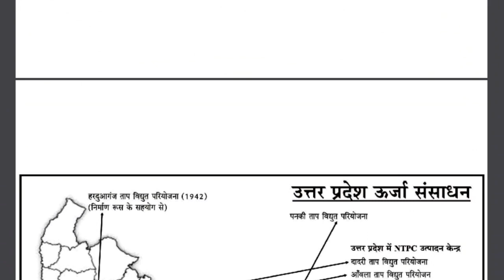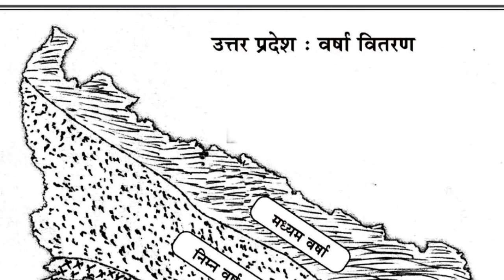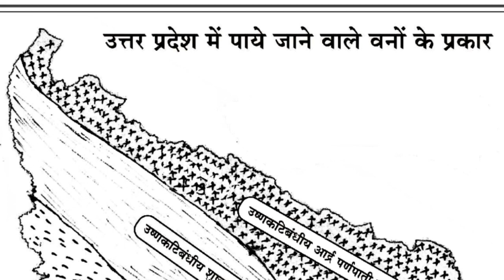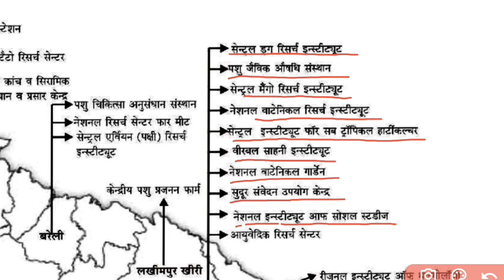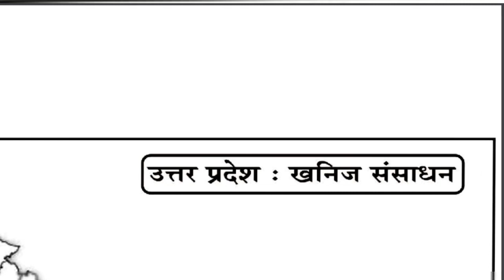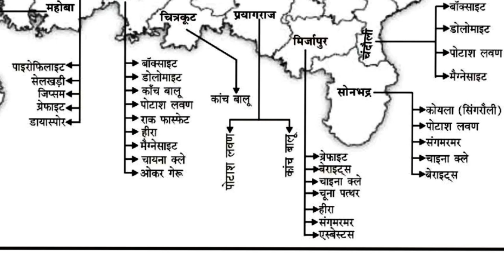उत्तर प्रदेश का संपूर्ण मानचित्र | Uttar Pradesh Atlas | Up special | UP Geography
उत्तर प्रदेश का संपूर्ण मानचित्र | Uttar Pradesh Atlas | Up special | UP Geography | UP PCS Special @iaspcszone1

दोस्तों यदि आप UPSC , BPSC, UPPSC, JPSC  की तैयारी कर रहे हैं तो यह चैनल आपके सफलता में मददगार साबित होगा क्योंकि यहां पर आपको इस एग्जाम से संबंधित बहुत सारे वीडियो देखने को मिलेगा , तो इस चैनल को अभी सब्सक्राइब SUBSCRIBE कर लें।

UP PCS 2023 Mock Test

UPSC (PRE) 2023 MOCK TEST

IMPORTANT LINKS

  ,,,,,,,,,,,,,,,,,,,,,,,,,,,,,,,,,,,,,,,,,,,,,,,,,,,,,,,,,,,,,,,,,,,,,,,,,,,,,,,,,,,,,,,,,,,,,,,,,,,,,,,,,धन्यवाद,,,,,,,,,,,,,,,,,,,,,,,,,,,,,,,,,,,,,,,,,,,,,,,,,,,,,,,,,,,,,,,,,,,,,,,,,,,,,,,,,,,,,,